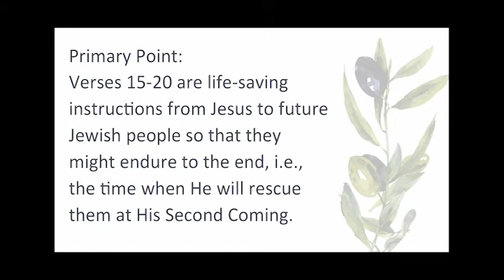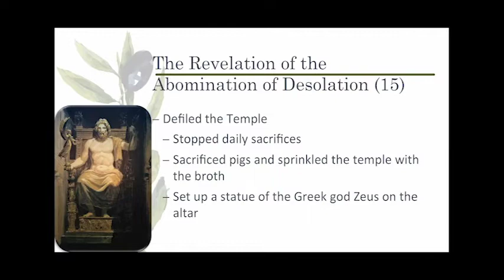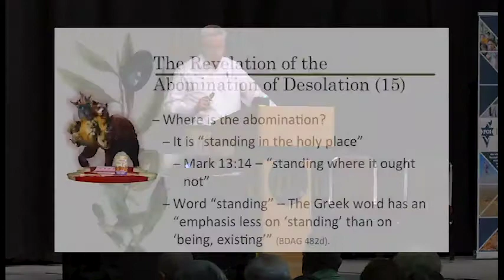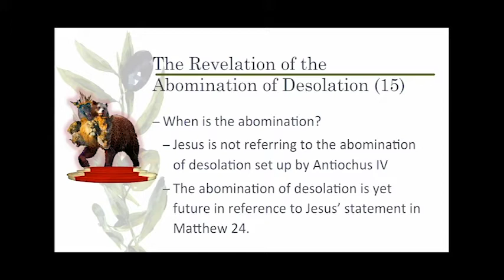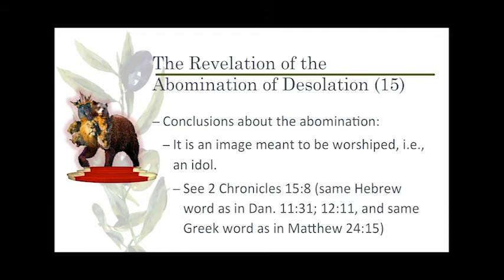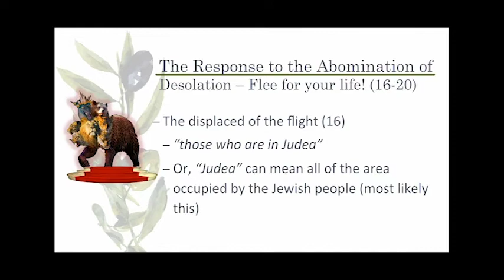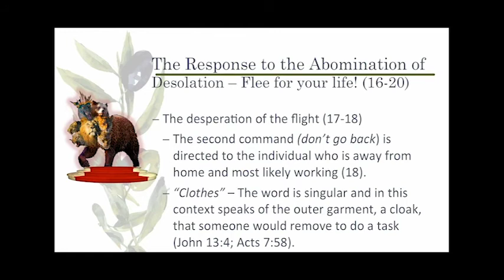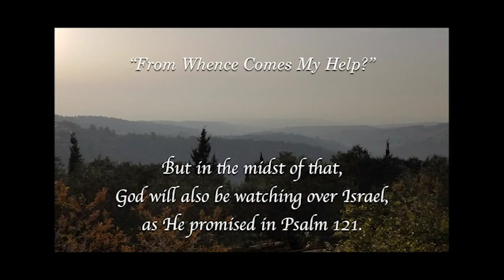The Abomination of Desolation: The Sign of His Coming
Session 6: The Sign of His Coming: Understanding the Olivet Discourse

Bruce Scott: The Abomination of Desolation